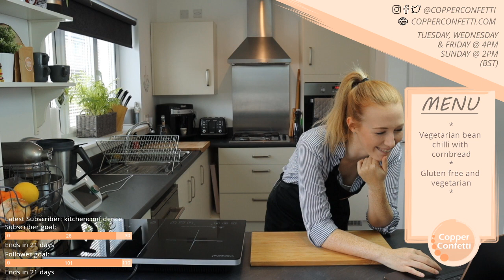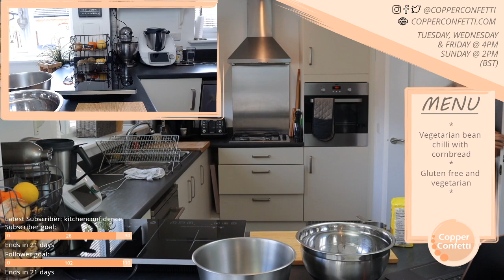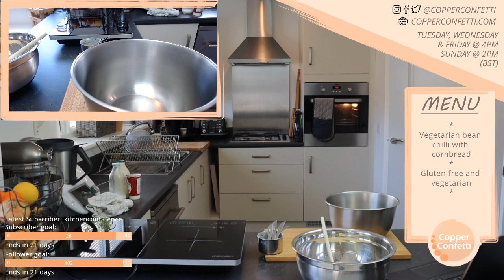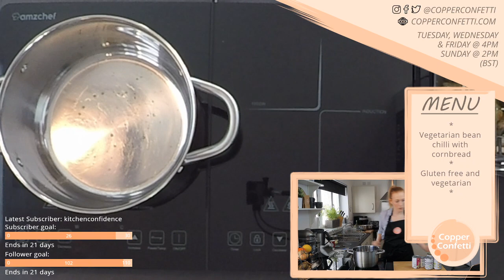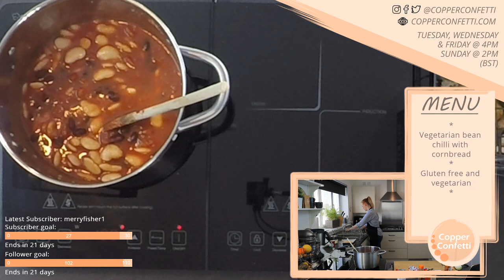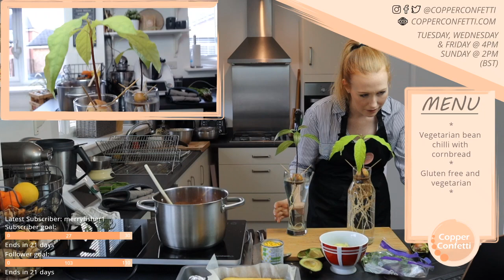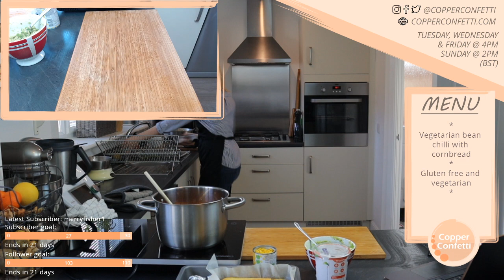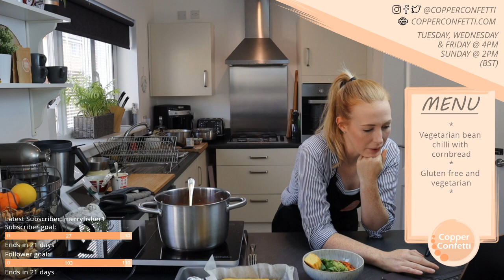Veggie Bean Chilli, Cornbread and Guacamole - Twitch Live Cooking Stream - 9th September 2020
Veggie bean chili, cornbread and guacamole! Gluten free and vegetarian!